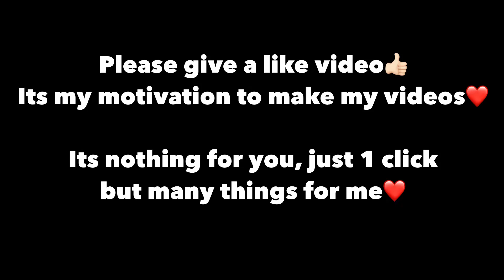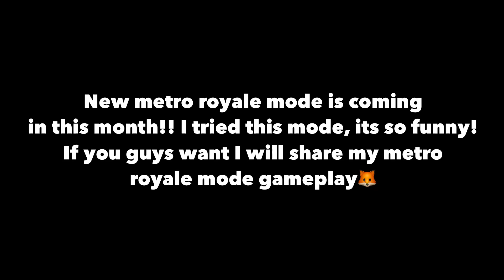NEW PLACE SECRET TUNNEL in ERANGEL 2.0!! | PUBG MOBILE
My new solo vs squads gameplay 22 kills,I showed new secret tunnel in metro royale mode in erangel!